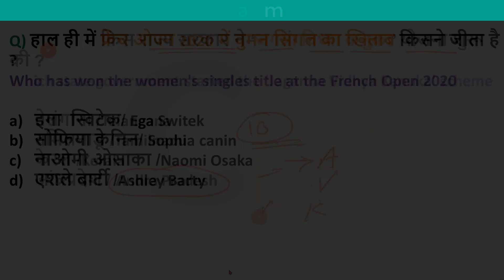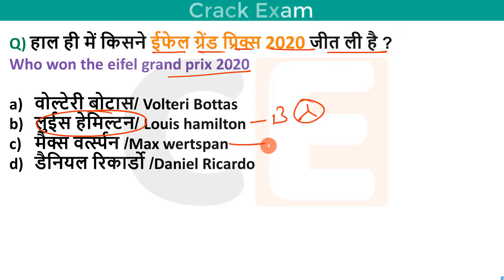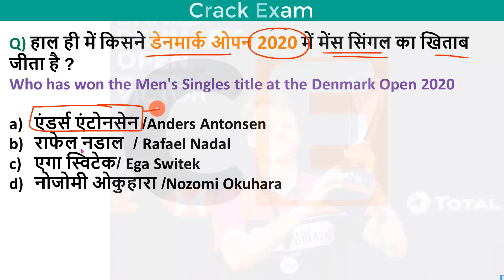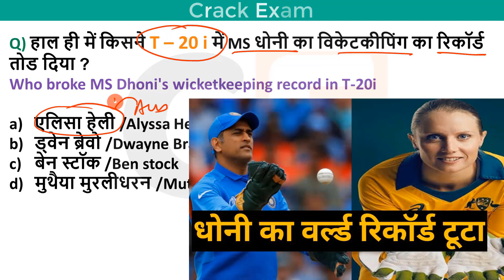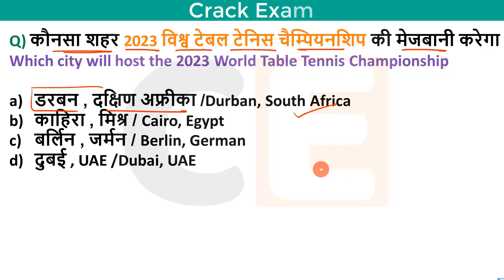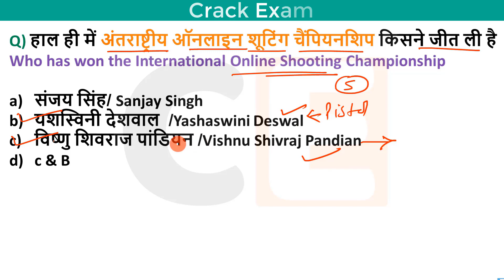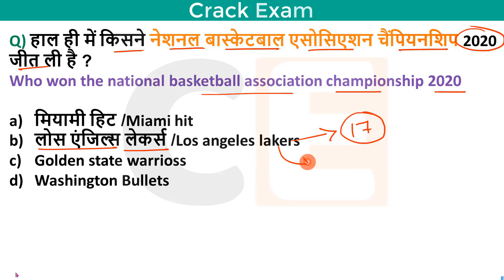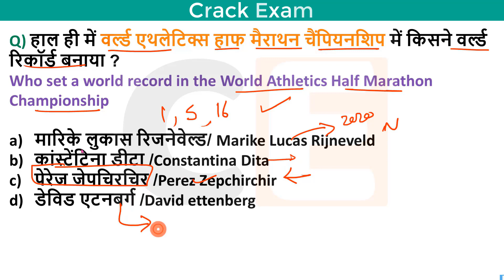2020 के सभी खेल पुरस्कार | Sports Awards 2020 |Sports Current Affairs 2020 |Awards and honours 2020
2020 के सभी खेल पुरस्कार | Sports Awards 2020 |Sports Current Affairs 2020 |Awards and honours 2020 Current Affairs 2020 : खेल पुरस्कार 2020 | Sports Awards 2020 | Sports CurrentAffairs-Crack Exam

sports current affairs 2020 pdf
sports current affairs 2020 questions and answers
sports current affairs 2020 in hindi
sports current affairs 2020 in hindi pdf download
sports current affairs 2020 pdf gradeup
sports current affairs 2020 pdf in hindi
sports current affairs 2020 august
sports current affairs 2020 questions and answers in hindi